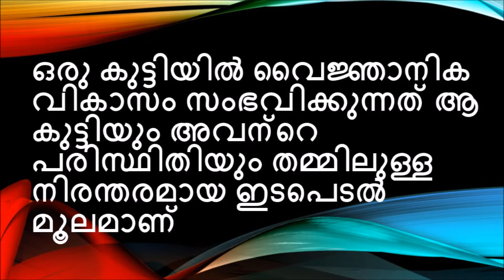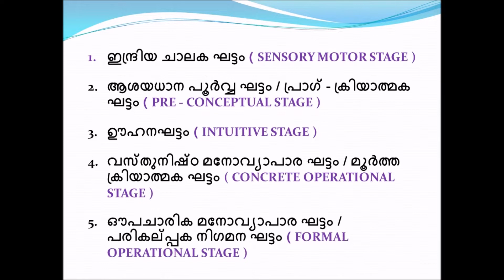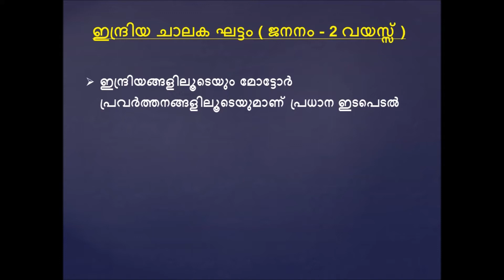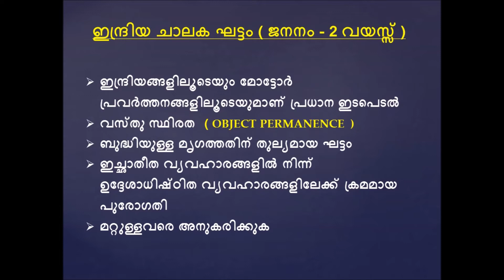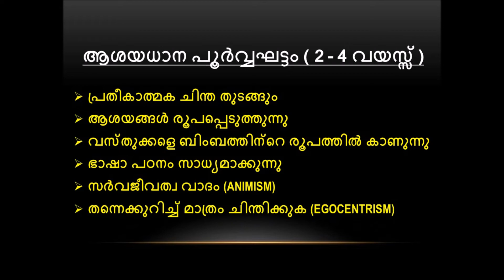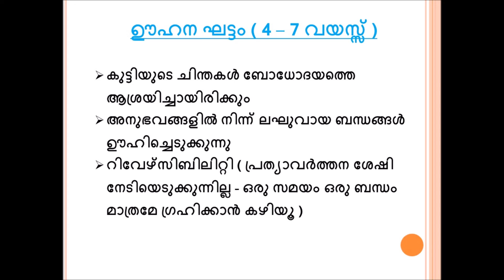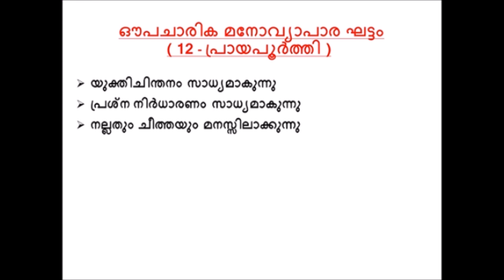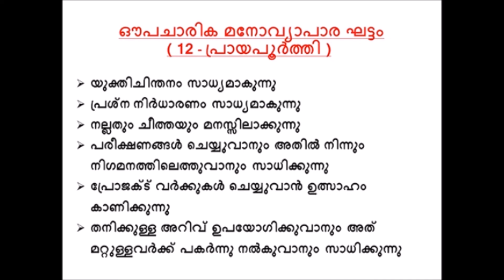പിയാഷെയുടെ വൈജ്ഞാനിക വികാസത്തിന്റെ ഘട്ടങ്ങൾ / LPSA UPSA SPECIAL EPISODE 1 / PSYCHOLOGY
This video is made for those who are preparing for LPSA EXAM, UPSA EXAM and for KTET EXAM...
It contains topics from the stage of development according to Jean Piaget, the psychologist..
this psychology class will be a useful one for all...

UPSA EXAM SPECIAL/ STD 5 BASIC SCIENCE CHAPTER 1